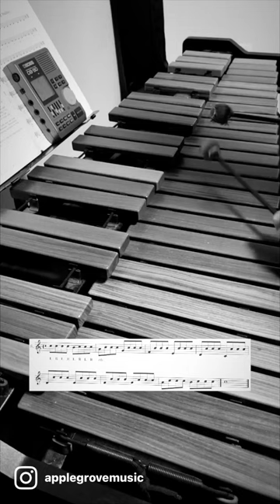Fundamental Method for Mallets by Peters - Book 1, Page 20, Number 8